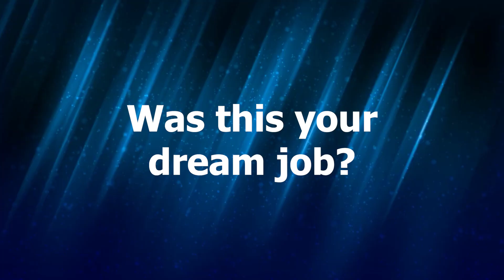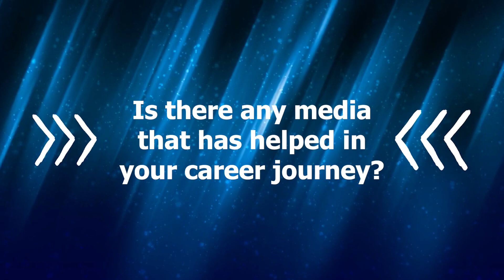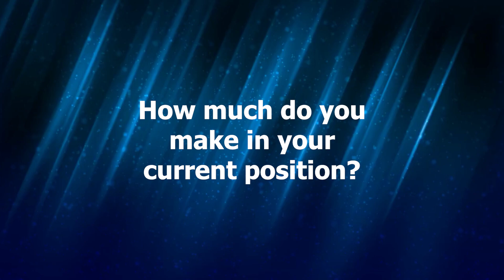Career Cheat Code with Radhy Miranda Ep. 64 | President & CEO of Latino Victory ft. Sindy Benavides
What if only 2% of elected officials represented 20% of the population? Join us as Sindy, President and CEO of Latino Victory, reveals her strategic efforts to bridge this significant representation gap. Discover how Latino Victory's unique structure, including its C3, C4, and super PAC components, is building a robust pipeline of Latino leaders. Sindy introduces us to the Afro Latinas Lead program, aiming to elect the first Afro Latina to Congress, and shares her own journey from shy student to a confident leader advocating for Latino empowerment.

Navigate the joys and hurdles of Latino leadership with Sindy, as she recounts her experiences meeting diverse Latino candidates and the satisfaction of elevating their voices. She candidly discusses the demanding aspects of her role, from extensive travel to combating social media negativity. Anchored in the historical context of Latino presence in America, Sindy emphasizes the importance of reclaiming our narrative and offers practical advice for aspiring leaders, particularly on the power of public speaking and resilience.

Witness how Sindy's personal story intertwines with her professional advocacy, from addressing worker rights during the pandemic to her unexpected path to public service. Learn about her transformative experiences, such as engaging with political figures at a young age and navigating salary negotiations as a nonprofit executive. As we conclude, Sindy highlights the importance of community support and continuous learning, encouraging listeners to follow Latino Victory's Path to Victory training program. Tune in and be inspired to join the mission of amplifying Latino political representation.